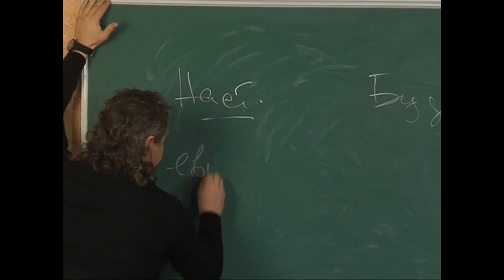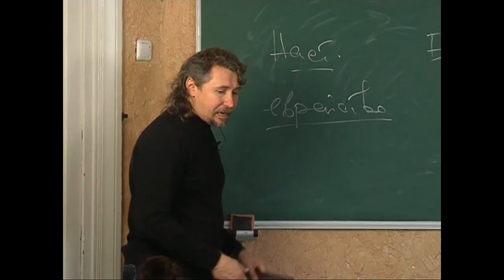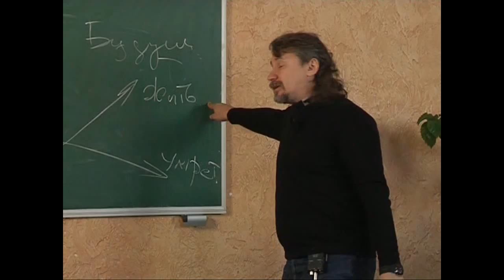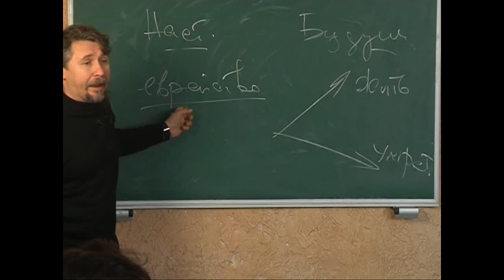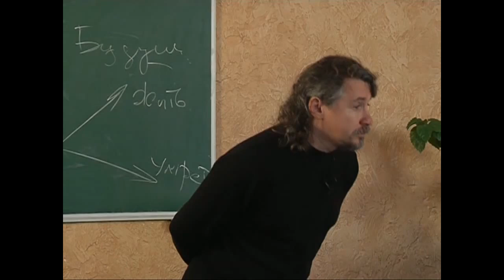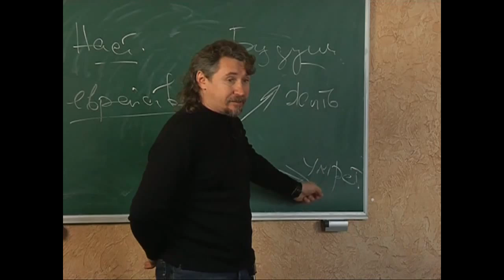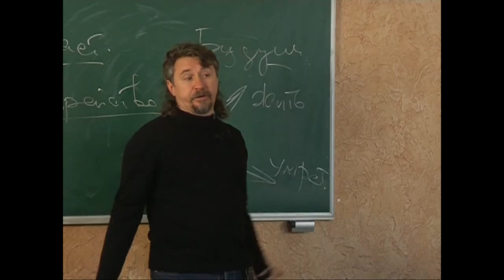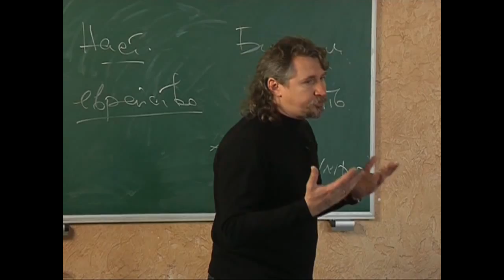МЕБИ Дмитрий Ю "Посление к Галатам" Урок 13